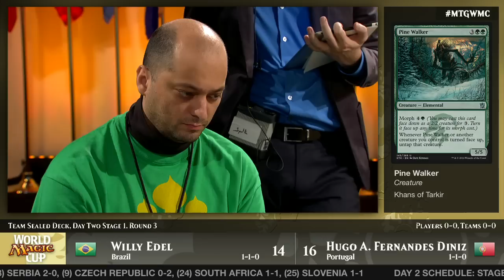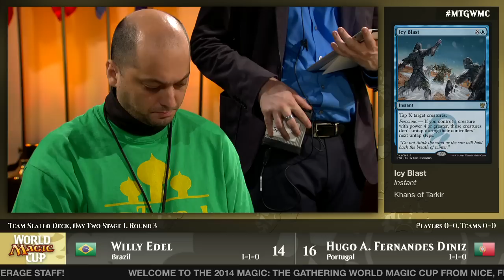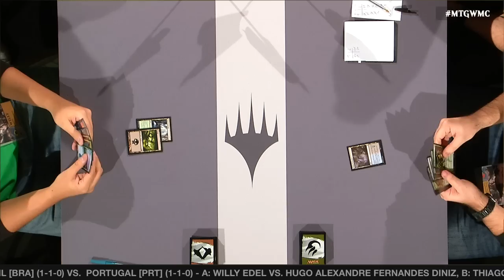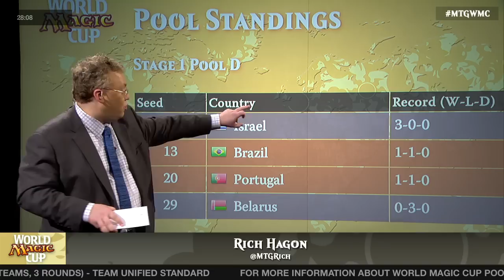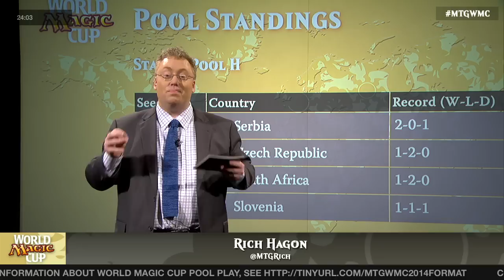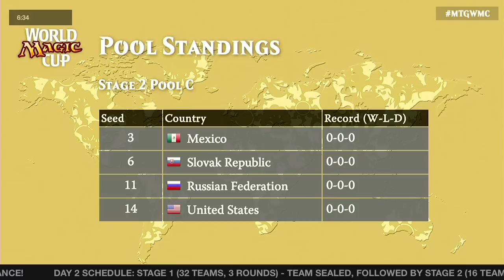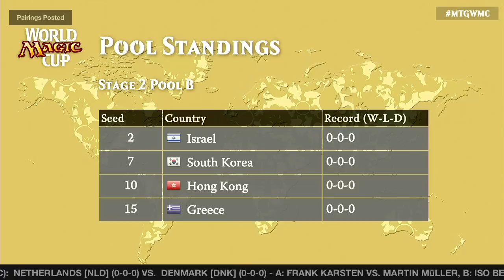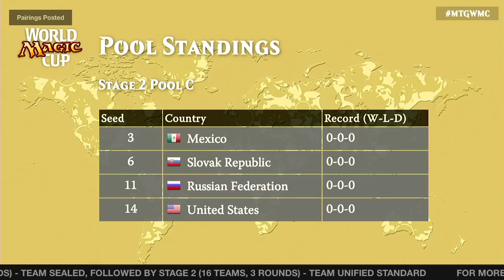2014 World Magic Cup Stage 1 Round 3 (Team Sealed): Brazil vs. Portugal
Brazil and Portugal battle to move on to the Top 16 at the World Magic Cup.